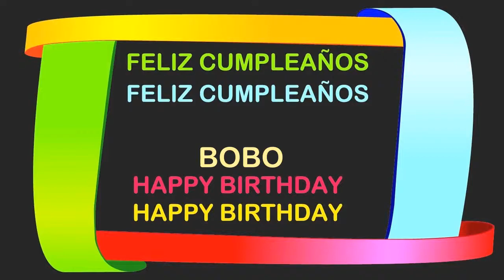Bobo Birthday Postcards & Postales